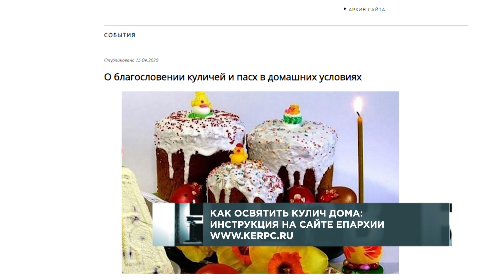Интервью. Пантелеимон, митрополит Красноярский и Ачинский